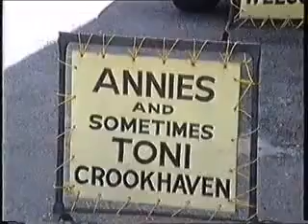Irische Impressionen - Crookhaven 1992.mp4